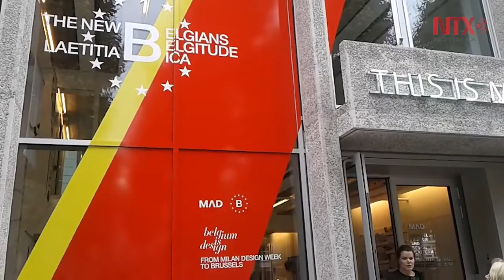El mundo del diseño se da cita en Bruselas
Los materiales reciclados y la inspiración en la naturaleza se confirman como la tendencia en Europa dentro del Festival Design September